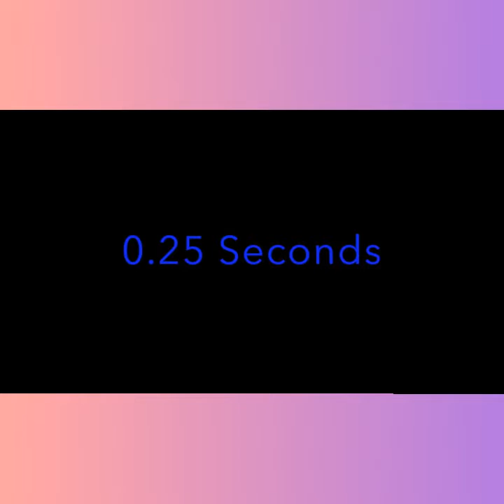Vlagadag|| DAMING LABAHAN CHALLENGE